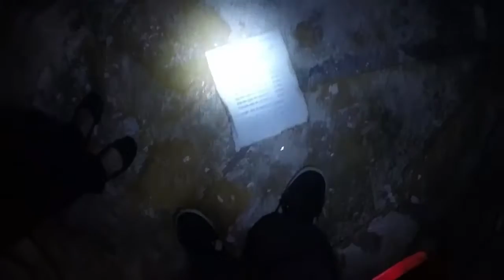Elektra v Psylocke BTS Vlog Day 2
So if you haven't seen our first short film, check it out!

Christian - @christiancrosby
Joey - @thatguyjoeymin
Tin - @oohgawddang
Gun - @callmegun
Mae - @mae.claire
Steph - @sphammytkd